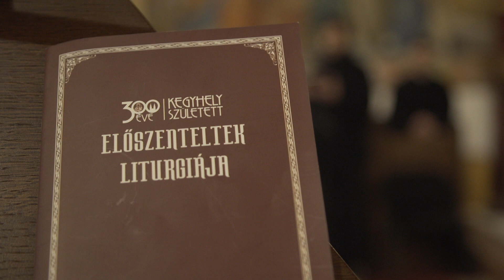Előszenteltek Liturgiája közvetítés Debrecenből.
A koronavírus miatt meghirdetett veszélyhelyzetre reagálva, élőben közvetítettünk Előszenteltek Liturgiát Debrecenből.
Ajánljuk különösen azoknak, akik koruk, egészségi állapotuk vagy más komoly okból nem tudnak személyesen részt venni a liturgiákon.